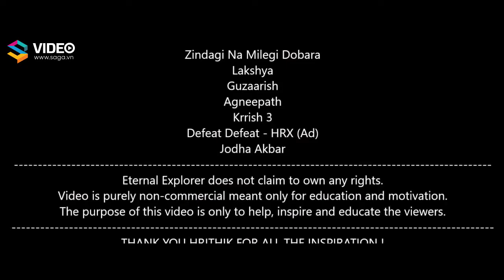[Vietsub] Đừng bao giờ bỏ cuộc | SAGA INSPIRATION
"Nếu bạn kiên nhẫn không bỏ cuộc, nếu bạn kiên định tiến lên phía trước với một thái độ tích cực, kỳ tích sẽ xảy ra, phép màu sẽ xảy ra. Không gì là không thể." Bởi vì cuộc sống là một món quà, món quà dành tặng cho những ai luôn biết cố gắng và không nản lòng.

1)This video has no negative impact on the original works
2)This video is also for teaching and inspirational purposes.
3)It is not transformative in nature.

CỘNG ĐỒNG KINH DOANH SAGA does not own the rights to these images, videos and audio files.

Credit: Motivation2Study